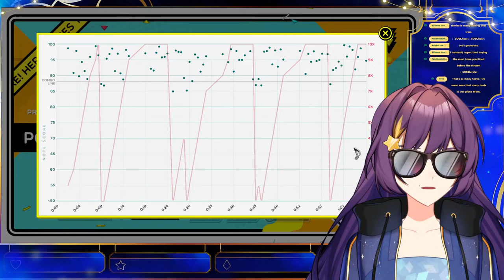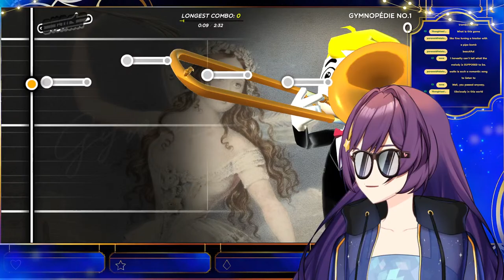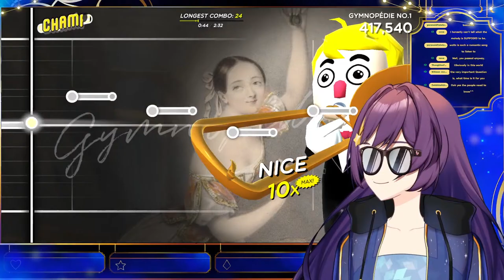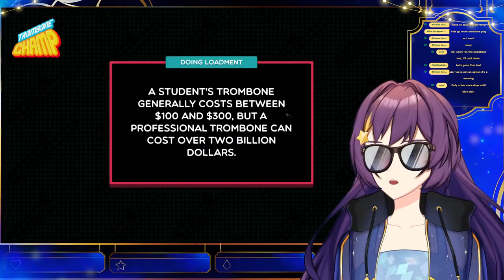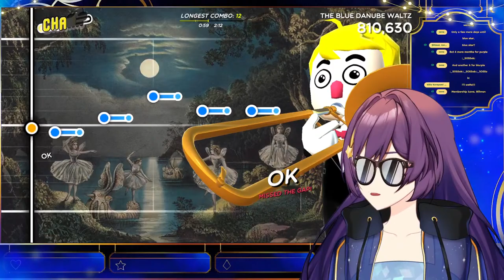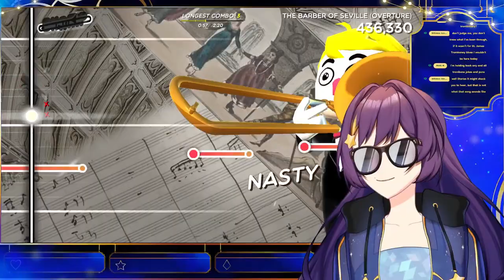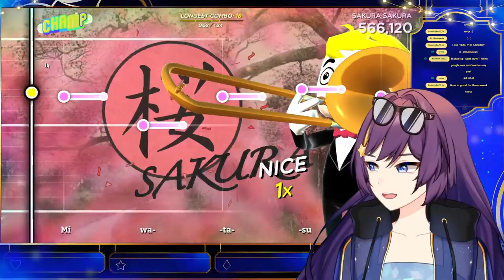【Trombone Champ】we could be pro trombone champions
CHAT RULES (please read)

✨  RESPECT BOUNDARIES THAT ARE SET
✨ All Superchats and tips are nonrefundable!! Please be sure you want to tip before doing so
✨  No discrimination or hate is tolerated
✨  Do not engage with problematic messages, block and report
✨  Please keep on topic of the stream, NO SPAMMING or anything unrelated
✨ No back seat gaming unless I ask for help, and no spoilers
✨  Do not bring up other streamers in the chat unless I mention them, and do not bring me up in chats of other streamers unless I am brought up
✨ This is not the right place to vent, trauma dump, or be self deprecating
✨ I will not be answering any questions/responding to comments related to games I should play and when I will play others
✨ Light teasing is okay, but I may ask to tone it down if I feel too overwhelmed

Let’s all do our part to make these streams a fun and relaxing experience for everyone!

✨Support me if you'd like!✨